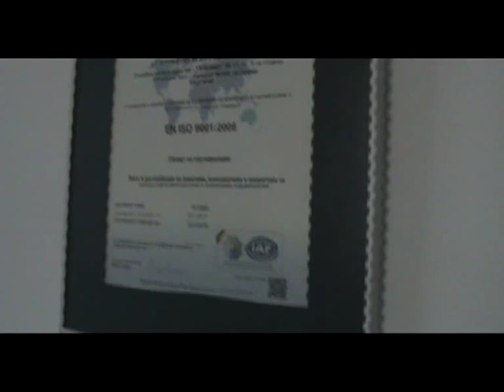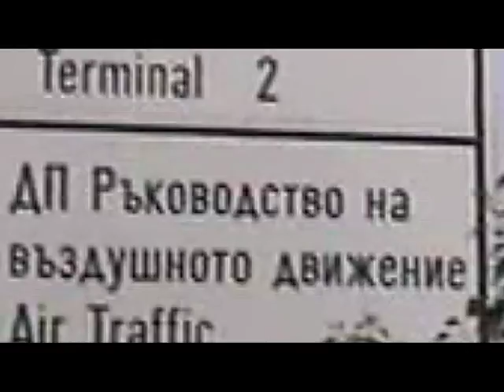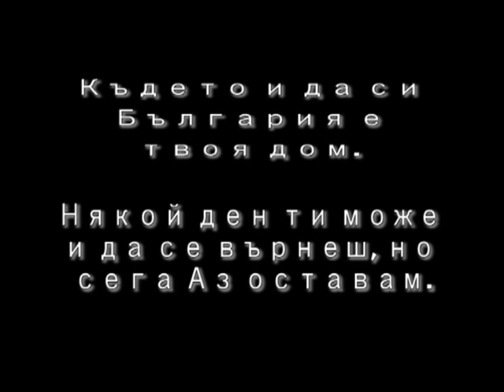Оставам тук!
Това е дипломният проект на Диляна Панайотова.
По форма това е видеоинтервю, свързано с работата на нейния брат. Разговорът се отнася за рака на маточната шийка, методите за диагностициране в ранна фаза и лечение.
Защо избрах този обект?
Обектът, който съм избрала за своя проект -- „Телевизионно интервю - портрет„ е млад мъж на 28години. Казва се Ивайло Панайотов и е роден в София. Където живее и учи завършвайки висшето си образование, като „Магистър по Биофизика". Днес Работи, като "Мениджър въвеждане и развитие молекулярни методи в медицината". Основният метод, върху който работи неговият екип е разработването на процес за превантивна мярка за рак на маточната шийка.
Избрах точно тази личност, защото неговата  работа е от обществена  важност, както за България, така и за жените по света. Едва на 28г. макар и разочарован от живота в своята държава България,  по един или друг начин, той работи  и отглежда семейството си Тук.
В свободното си време той още  е  спортист, интересува се от източни бойни изкуства, свири на китара и продължава да се грижи за своето развитие. Въпреки тежкото бреме на това да си млад човек в България той е един от талантливите млади хора, които все още са Тук  и дават своя пример на подрастващите поколения.
Някога Ивайло е бил оптимист, за едно по-добро бъдеще в България. Днес този оптимизъм се  превръща в една обичайна за страната ни дилема --
 „Да избягам или да остана".
Може само да се надяваме, че и той няма да се превърне в един от поредните млади, български специалисти, които са Избягали, за да открият щастието си  зад граница.
Ивайло Панайотов в работна обстановка. Кадри по време на интервюто (снимка чрез Bsb. Player)
Ивайло Панайотов по време
на неговите хобита